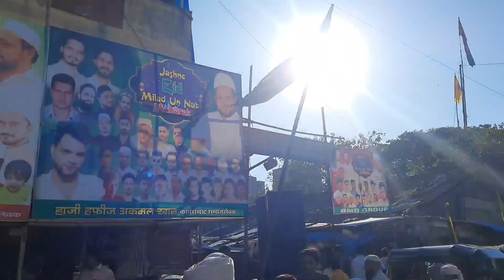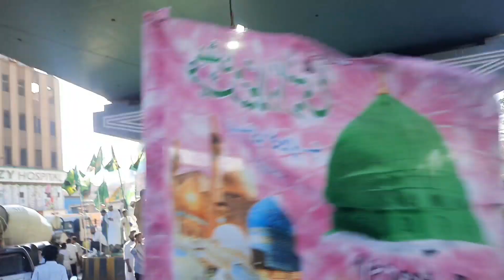[Juloos] Eid Milad Un Nabi Mubarak 2022 | EP. 1 Juloos Govandi Mumbai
Hi my name is mustafa i am vlogger i like travel and explore the world

About video :-

Juloos me nikal kar vlog bana and itne logon k bech me vlog karke confidence bad gaya idea mila vlog karne ka.

Govandi or mazid ka setup bohot accha hai

Milad un nabi Mubarak ho.

Quote:-

Zamin par akad k mat chalo.

My previous trip and vlogs.

Outro:-
Be happy in your life and keep smiling with your eyes 😇
Jab insan apni ankho se muskurata hai tab wo suche dil se muskura raha hota hai:)